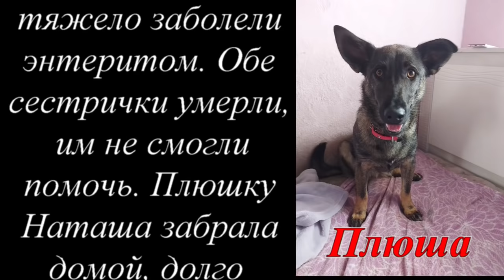Вытащили с того света...и снова боль Плюшка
спасение онлайн  перелом лапы rescue online
Your donation today means extending the life of the our animal tomorrow.
Ни дня в  приюте не обходится без тревожных известий.
Вот и сегодня у нас новая лохматая душа и новая история спасения!
Знакомьтесь, это девочка Плюшка, она еще только начинает жить,
но уже натерпелась боли и горя
В конце октября Плюшку и сестер подкинули щенками в поселке.
Неравнодушный мужчина подобрал, поставил будочку, и выкормил их
Вскоре щенки тяжело заболели энтеритом. Обе сестрички умерли,
им не смогли помочь. Плюшку Наташа забрала домой, долго лечила
и вытащила с того света. Потом Плюшка вернулась в будку, Наташа продолжала
 общаться с куратором, следить за судьбой малышки. Когда началась травля,
ее укрывали и сберегли от смерти. Но 17 июля звонок, С Плюшкой беда,
она попала на машину и пропала. Ее не было 5 дней, она уползла
и спряталась. Лишь на пятый день пришла на трех лапках.
Задняя Лапка раздроблена и болит. Собака у Наташи дома,
раны обработали, обезболиваем
Собаку нужно везти в клинику, она очень ждет помощи людей!!!

Друзья, неужели мы отвернемся,
неужели не протянем руку помощи раненому зверю??!!
Плюшка так хочет жить и остро нуждается в нашей помощи, друзья!

Наши реквизиты:
Карты Сбербанка
Visa: 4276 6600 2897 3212
Visa: 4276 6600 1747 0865
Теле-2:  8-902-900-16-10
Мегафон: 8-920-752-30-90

Мы проверили новую систему, деньги доходят отлично и без проблем:
1.Регистрация несложная, нужны телефон и почта. Полученный на телефон код ввести в нужное поле.
2.Чтобы  Правильно завершить Регистрацию, дождитесь прихода подтверждающего письма на  ВАШУ почту И ПРОЙДИТЕ по ссылке.
3. После подтверждения на почте - первый  денежный перевод
Данные получателя: MARIYA SEMYASHKINA
карты Сбербанка

 Western Union.

АВТОПЛАТЁЖ!!!

Подключить услугу «Автоплатеж» можно несколькими способами:
1. Через сайт Сбербанка.
2. Через банкомат.
3. В отделении банка.
4. Через «Мобильный банк»